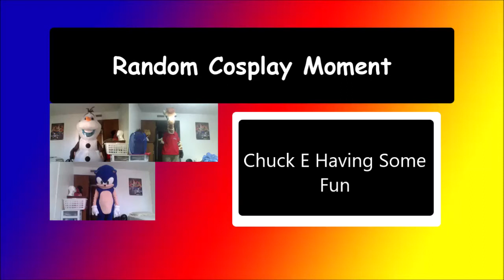Random Cosplay Moment Chuck E Having some fun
Well lots are liking Chuck E on my youtube channel so in this random cosplay moment he decides to have some more fun. Hope you all like the video.